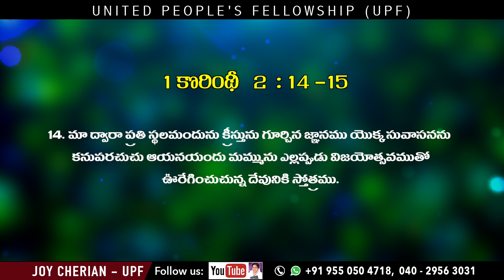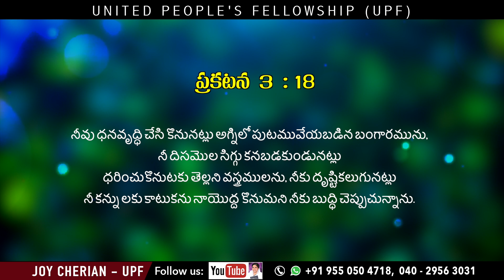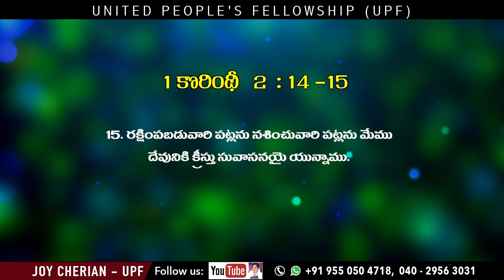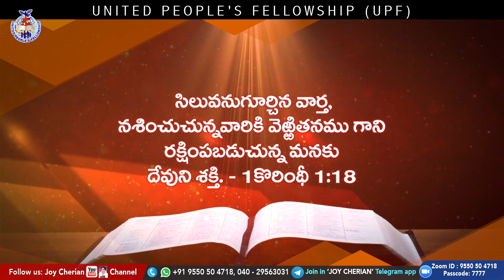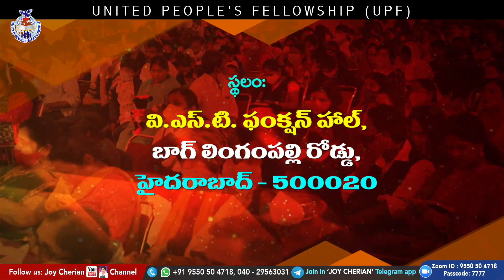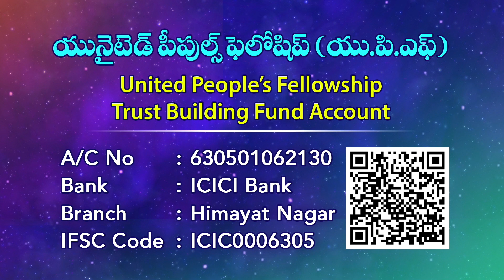" క్రీస్తు - పరిమళ వాసన " ||Jesus - sweet smelling savour ||Message by Joy Cherian || UPF Church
మీ ప్రార్థన అవసరతల కొరకు సంప్రదించండి:
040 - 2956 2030, 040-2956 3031

UPI: upfjoy-1@okaxis